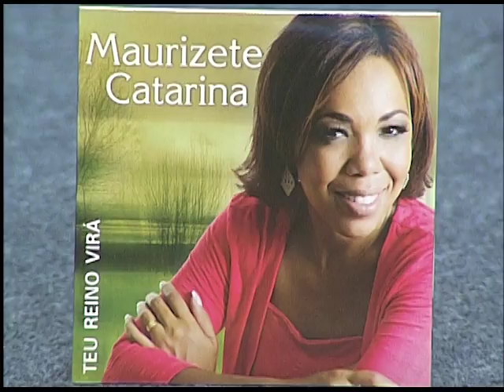Cabeça pra Cima - Igreja Saudável